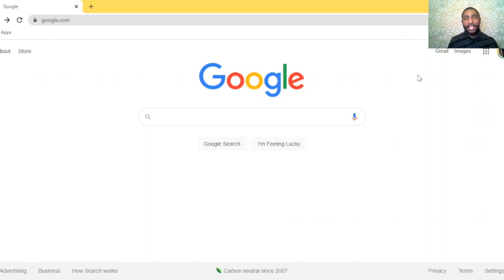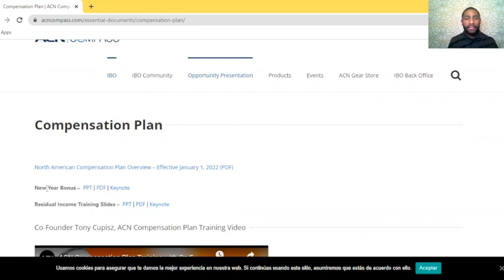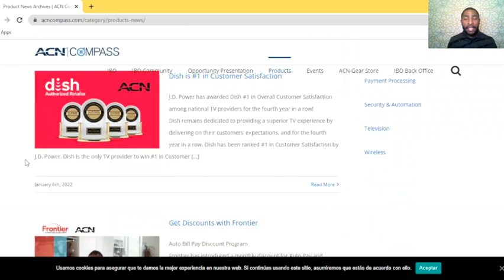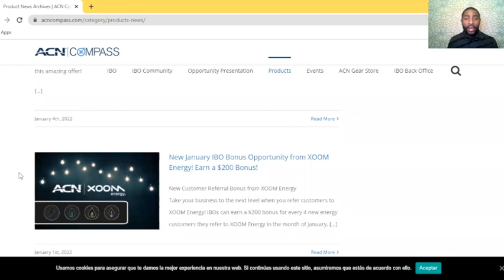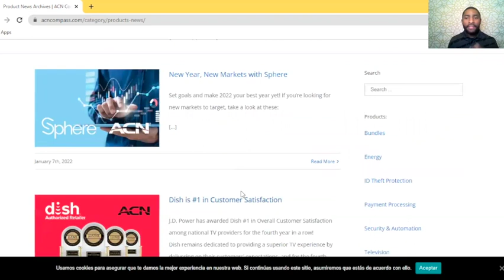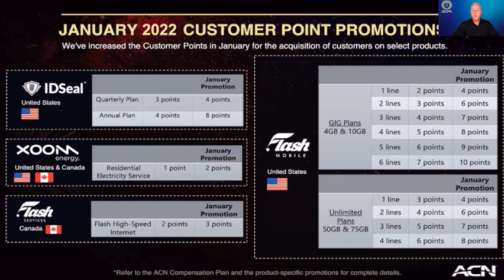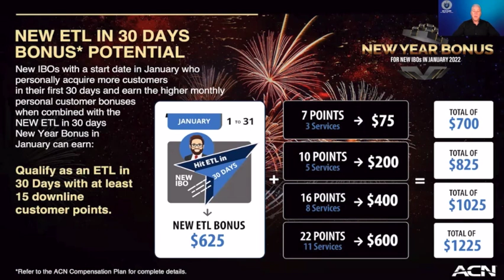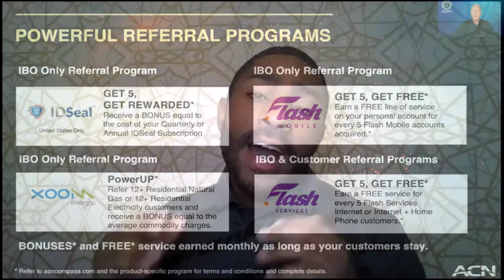Product Training with Mr. Jomar Sharp! (Jan 9)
Mr. Sharp covers the new incentives for January 2022!